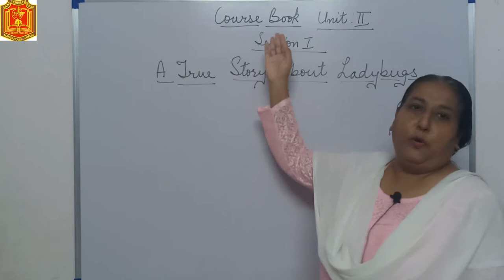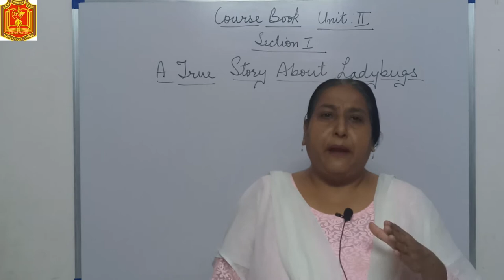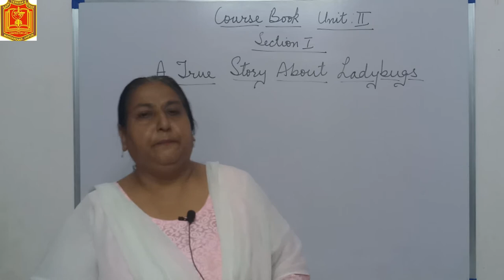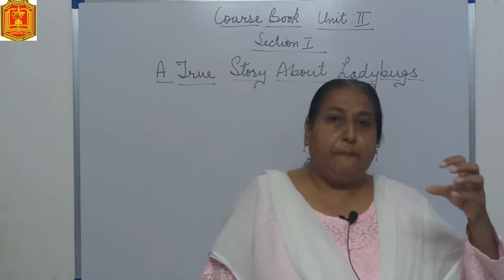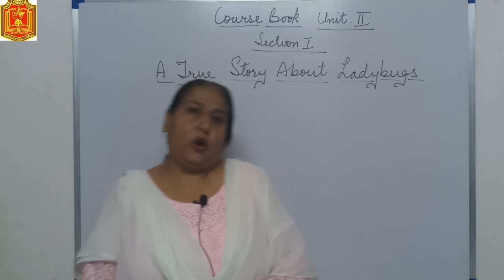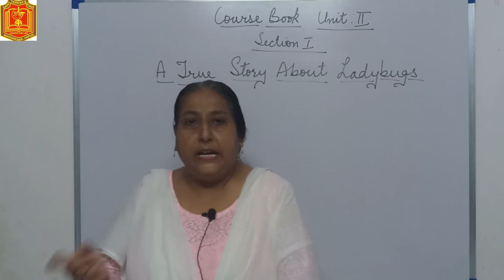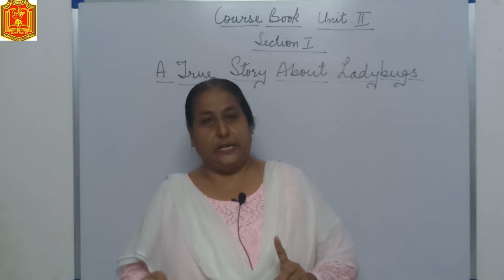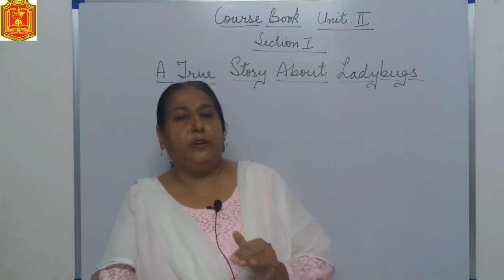Class 7 Course Book Unit II Section I A true story about Ladybugs